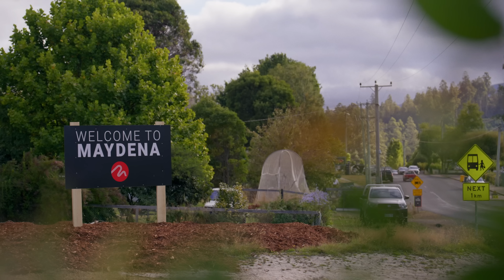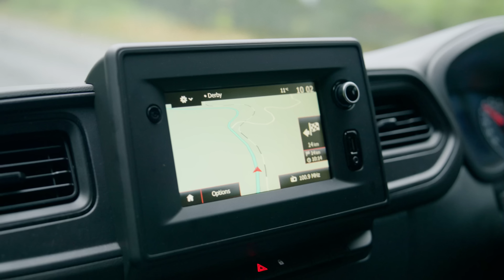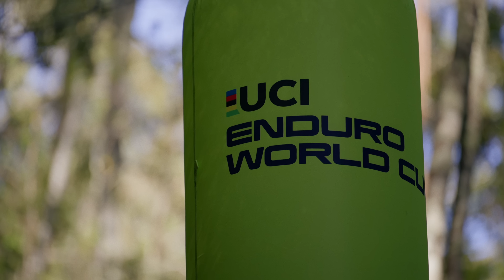Tales of The Mob | UNCAGED | S5E1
Return of Tales of the MOB 💪 In Episode 1 we focus on the UNCAGED philosophy of @YTIndustriesTV and how we've adapted that to racing. It gives Jack Moir, Christian Textor and Kasper Woolley the freedom to specify their choice of parts in search of peak performance.

The UNCAGED philosophy resonates throughout YT Industries, within its staff, products, and ethos. Now, its made its way to the race scene.